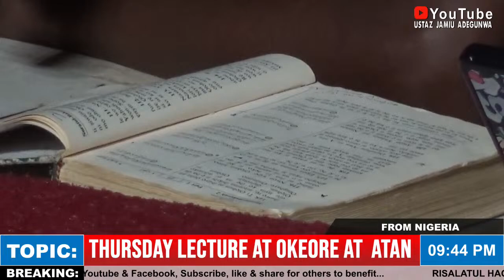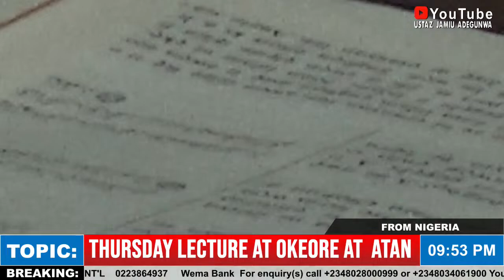USTAZJAMIU/ THURSDAY LECTURE AT OKEORE MUSLIM COMMIUNITY IN OWODE ATAN IN IDIROKO ROAD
Kindly support Our ONLINE FUND RAISING For  RISALATUL HAQ ISLAMIC ARENA (SCHOOL, HOSPITAL, MOSQUE & VOCATIONAL CENTER) by Donating into
RISALATUL HAQ DAWAH SOC. INT'L

RISALATUL HAQ !!! We are supercalifragilisticexpialidocious